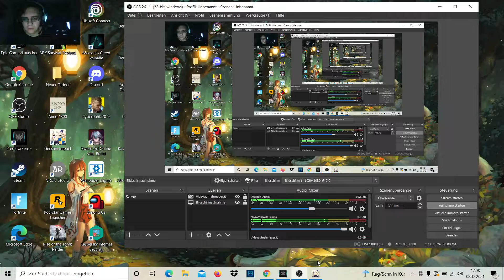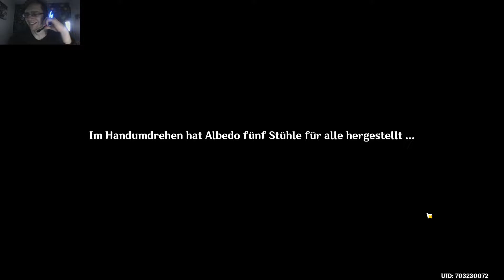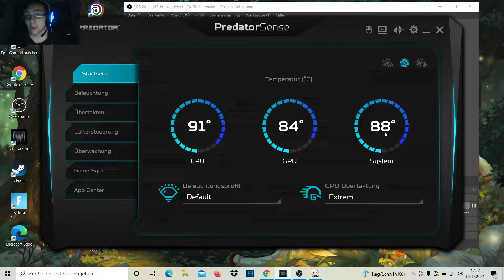Genshin Impact, Schatten im Schneesturm... eine Lawine kommt und ein Verräter unter uns